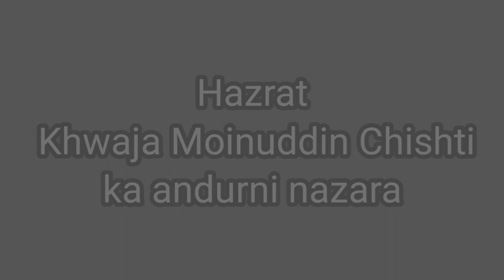Ajmer Sharif 2021( Darbar k andar ka nooraninazara)AjmerSharifJaipurRajasthan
Is Ajmer a safe city.
Ajmer is as safe at 2:00 a.m. as any other city in India. You can definitely go out but finding a hotel at that hour anywhere on earth isnt a great option. It will be best to pre-book and ask your hotel to arrange a pick up for you. Or pre-book and ask a local rickshaw guy to take you to the hotel.

What is the special food of Ajmer?
Image result
Mutton Korma at Madina Hotel

Ajmer is also a treat for all you carnivores. The Mutton Korma at Madina hotel is the simplest recipe but has the most intricate taste which is the perfect mix of spicy and tangy. Have it with the special Indian breads they have in their menu. The combo is perfect for a long due lunch.

Does Ajmer have airport?
By Air. Approximately 135 kilometres from Ajmer city, the Sanganer Airport located in Jaipur is the nearest airport from Ajmer. The airport is well-connected to major metropolitan cities like Delhi, Mumbai. Once you reach at the airport, you can hire a cab to reach Ajmer.

This is Screen demo For 4K & 8K Smart TV , And For HQ Projectors !

This is Also A Relaxation Video !

So It'll Motivate Me For Making More Exciting Videos For You !